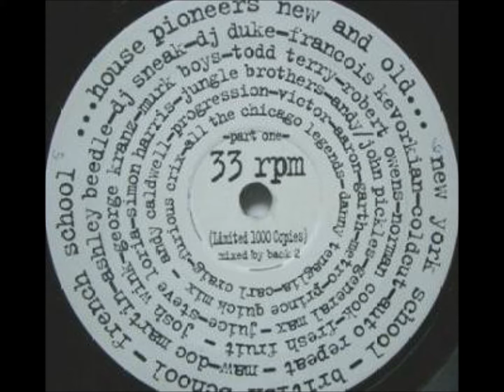Bassbin Twins - Untitled (Back 2 House A1)